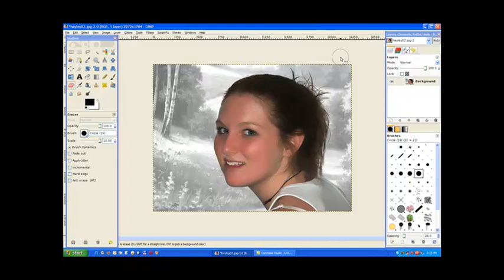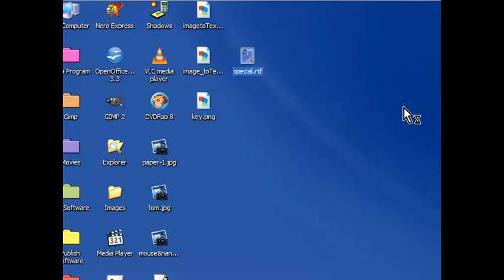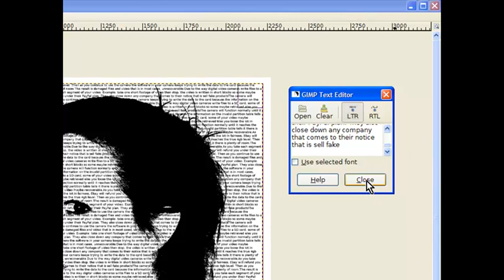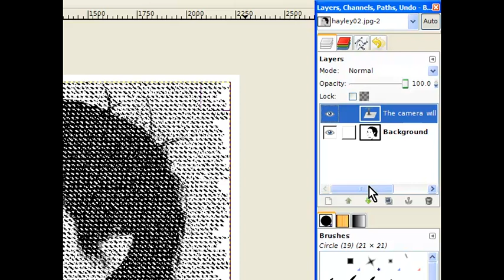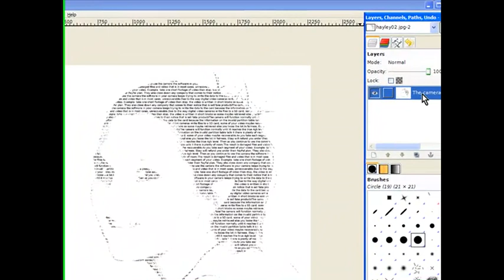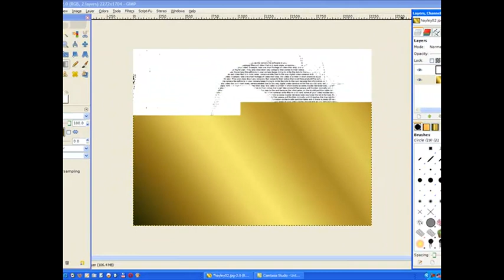Photo to Text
Turning an image in to text is a vivid graphic effect.  The process is quite  simple using Gimp, you only need a selection of text  to paste onto your photo. The  tutorial will take you through the steps  to create this eye catching effect.